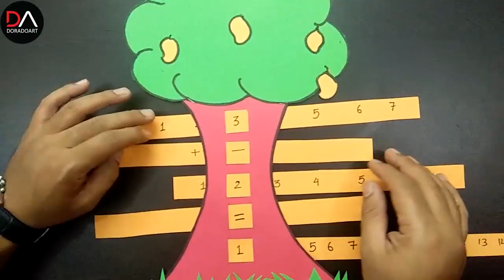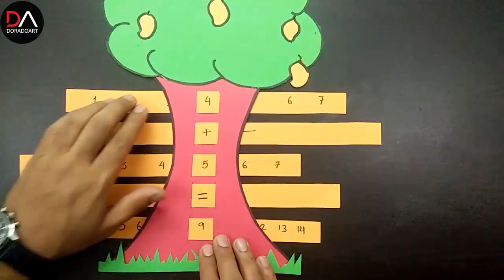Math Game For Students I Math Activity Tree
Math Game for Students I Math Activity